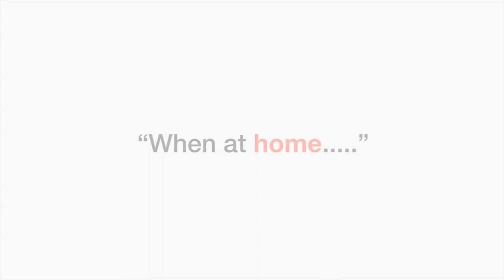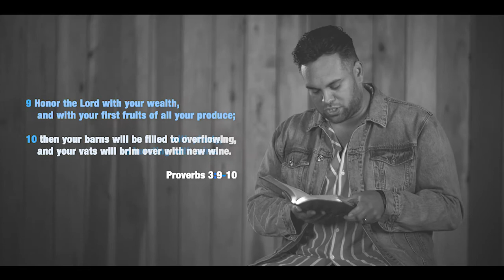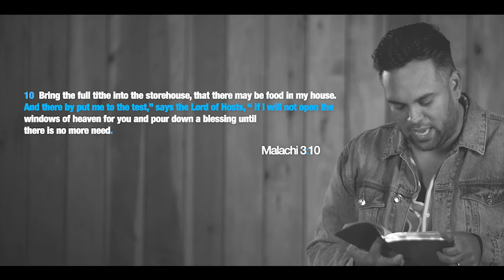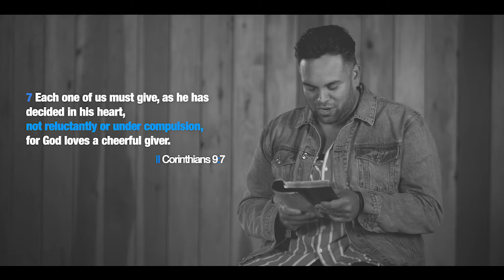Outreach - "when at home"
ALFC members love to give back to the people around them. See how this couple is reaching out to their neighbors to provide friendship, community, and a helping hand.